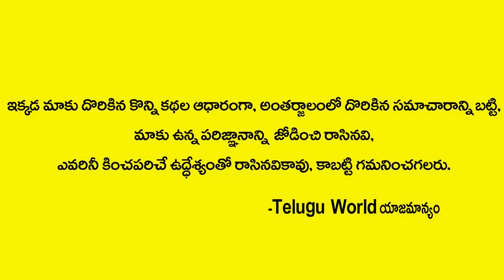రోజాని కలిసిన కళ్యాణ్ దిలీప్ ఎం చెప్పాడో తెలుసా? | Kalyan Dileep Sunkara About MLA Roja | Janasena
Watch►రోజాని కలిసిన కళ్యాణ్ దిలీప్ ఎం చెప్పాడో తెలుసా? | Kalyan Dileep Sunkara About MLA Roja | Janasena | Telugu World